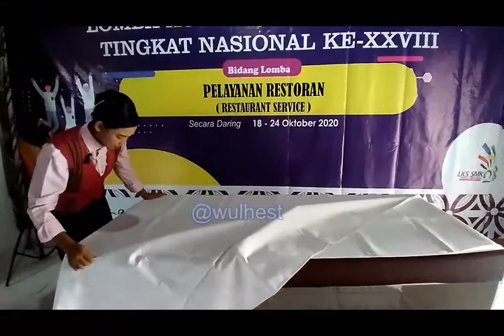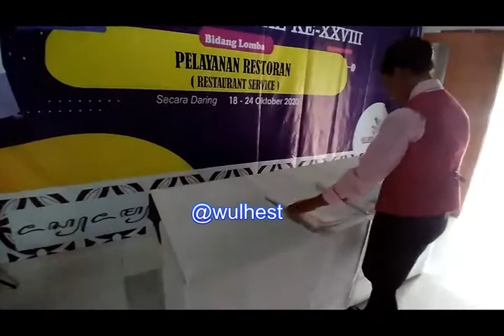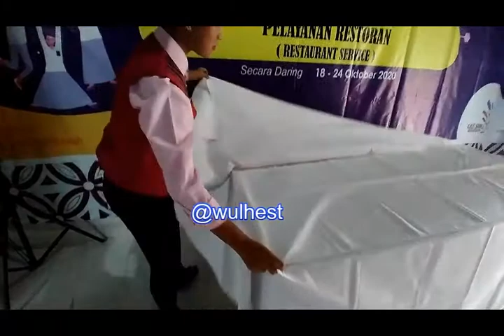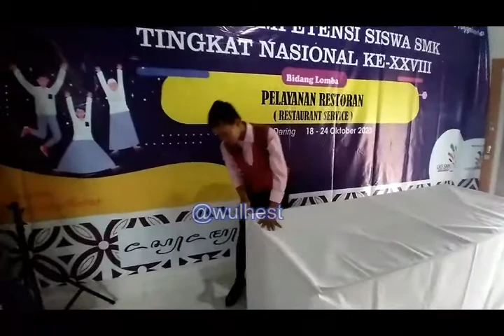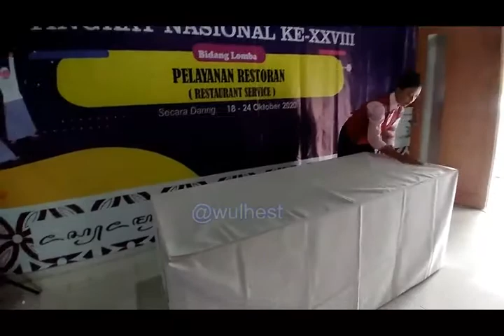Table Clothing - LKS Nasional - Culinary and Art - SMK Negeri 4 Yogyakarta